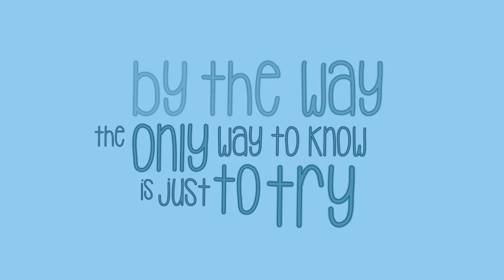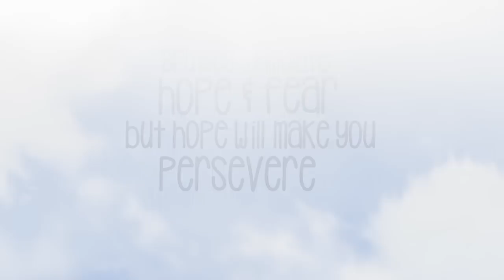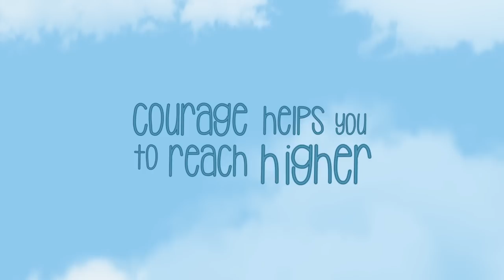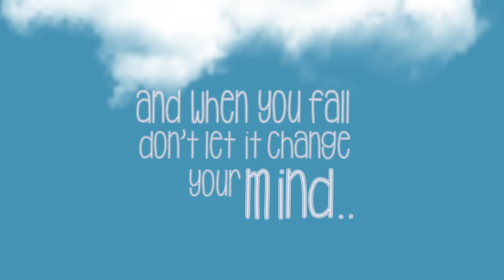Levi Silvanie - Take Flight (Official Lyric Video)